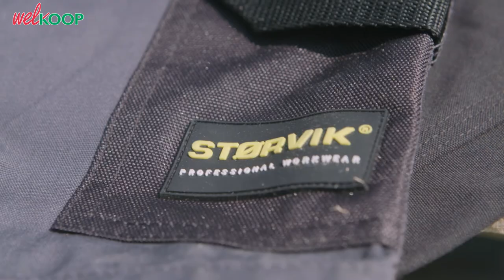Størvik werkbermuda Job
Ben je op zoek naar een zomerse, stoere werkbroek? Dan is werkbermuda Job echt iets voor jou. In deze video bespreken we de eigenschappen van deze werkbroek.